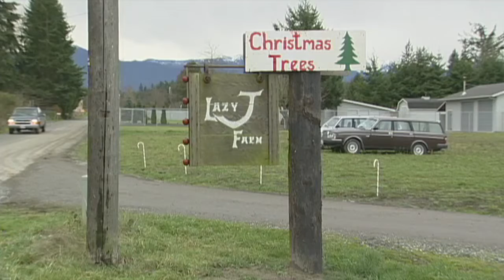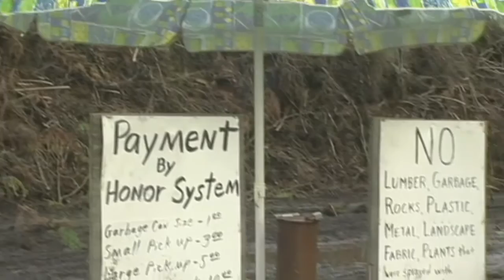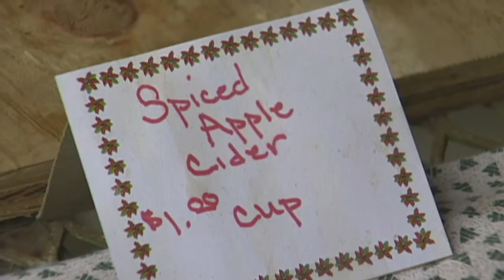Lazy "J" Farm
From Harvest Dreams, © Robert Lundahl and Claire Calvino. Co-Produced, Co-Written, and Co-Directed by Robert Lundahl & Claire Calvino.